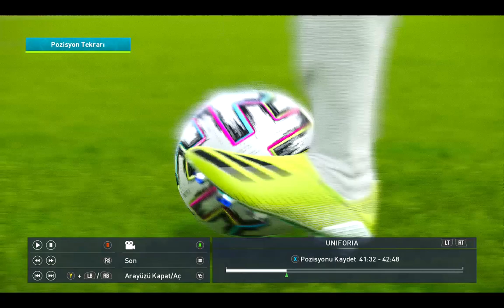TÜRKİYE GALLER MAÇINI OYNADIK SONUÇ NE OLDU /EĞLENCE/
FENERBAHÇE NİN DOĞRULARINI YANLIŞLARINI TRANSFERLERİNİ GELECEK GİDECEK OYUNCULARINI GÜNÜN HER SAATİ KONUŞUYORUZ SİZLERLE . KENDİMİZE DÜŞMAN YARATMADAN İYİSİYLE KÖTÜSÜYLE ALGISIYLA DESTEĞİYLE SİZİNLE BÜYÜYECEĞİZ BEN DEĞİL BİZ OLUCAZ